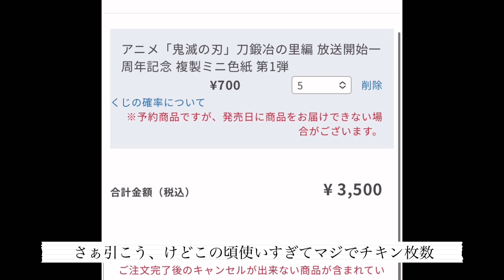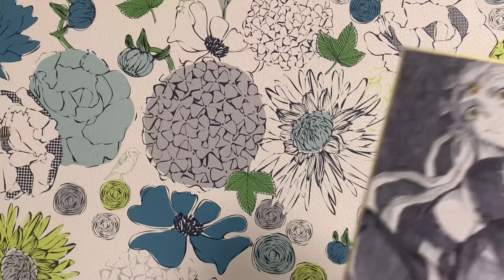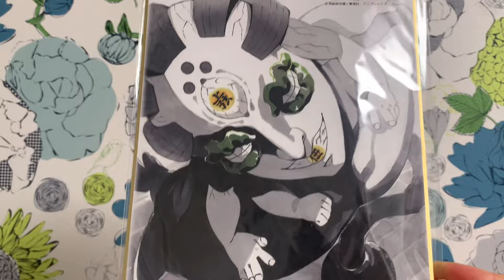鬼滅の刃【 第一弾】 思わず声収録、ダイニングの色紙リベンジを今！！この時のために！！！￤Webshopくじ￤ufotable￤複製ミニ色紙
▽お品書き
鬼滅の刃
【Webshop くじ 第一弾】

鋼鐵塚の唯一の！！ダイニング色紙のリベンジを今！！！！この時だ！！！！

💌fan mail ＆ present 🎁
お手数ですが、登録が必要となります。
お礼として、お時間を頂きますが私も此方を経由して簡単なScanty☪︎*印のお礼の品を作成中ですのでご利用くださいませ🙌